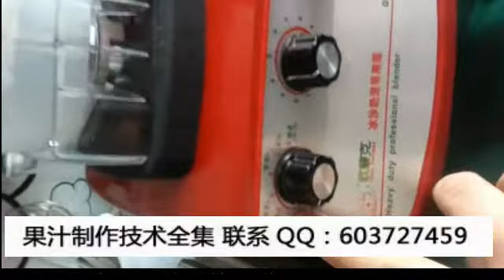奶茶店鲜榨果汁配方 奶盖做法